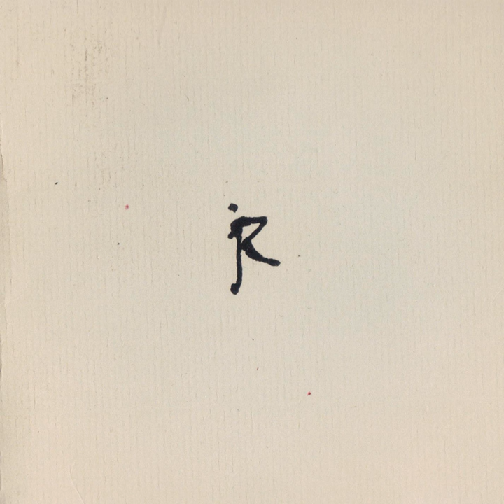Azafata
Azafata · Rompecoches

Cielo a Los Pies